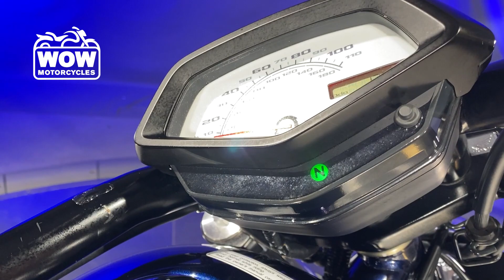2020 Honda® VT1300CX FURY VT13CXC 1300 VT1300CX FURY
2020 Honda® VT1300CX FURY VT13CXC 1300 VT1300CX FURY